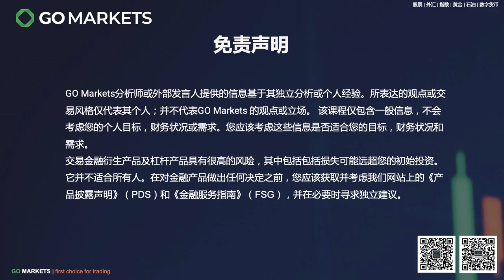特斯拉要拆股了?拆股对股价会有什么影响？ | GO Markets 每日财经点评